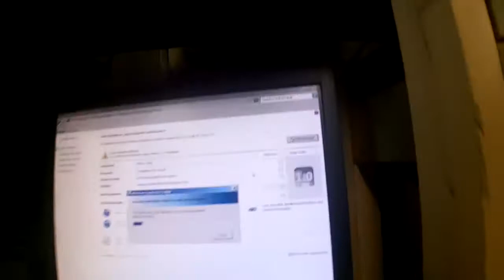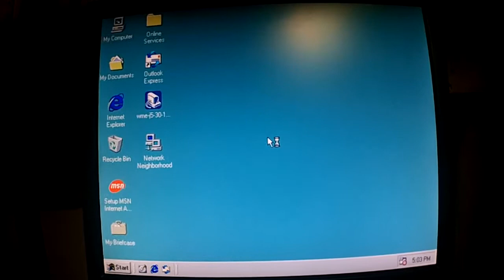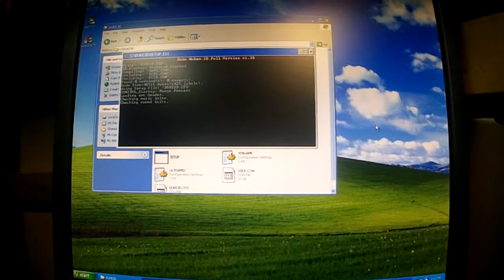compaq evo workstation failed upgrade *recycled for dos games*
jesus getting win98 on the compaq was a pain only to have it lockup with most drivers.
ended up going with xp. i can still run most of the dos games on it and thats with the onboard sound. i still remember driving all the way to toronto just to get a deal on a 286 lol
this is just a few of the games i have most are originals as in when they first came out. no warez or resold as classic games.

specs
p4 2gig
512 ddr-2
30gig hd
cd-rom